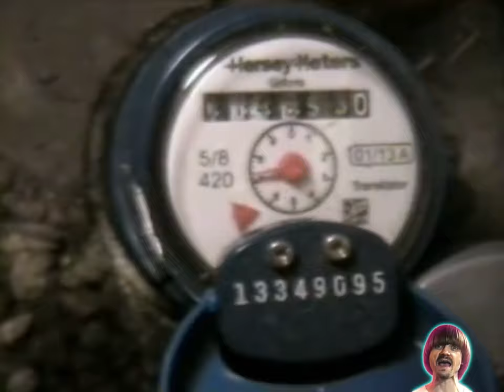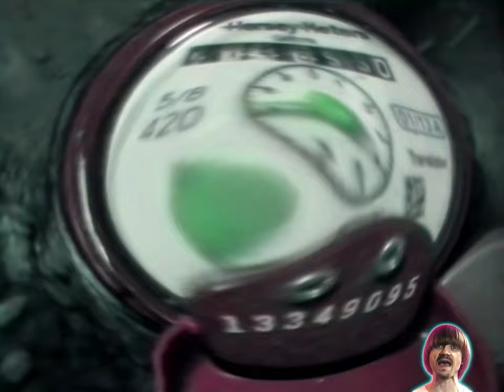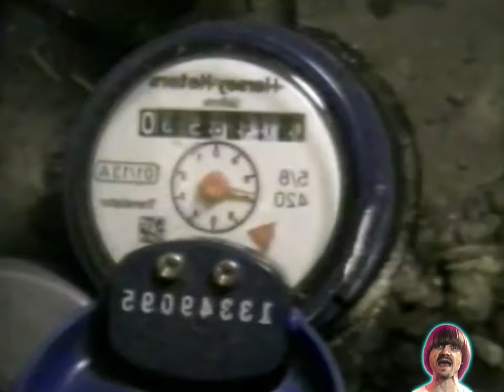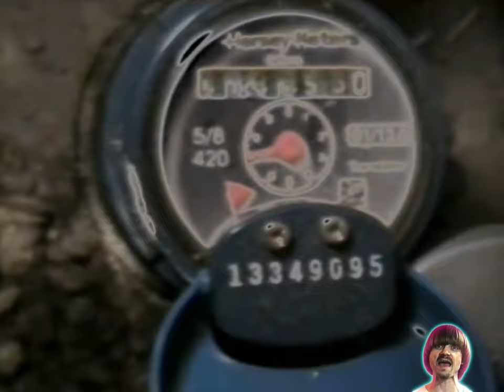Preview 2 Hot Water Heater Extended Effects (Preview 2 Alan Walker - Faded Effects)